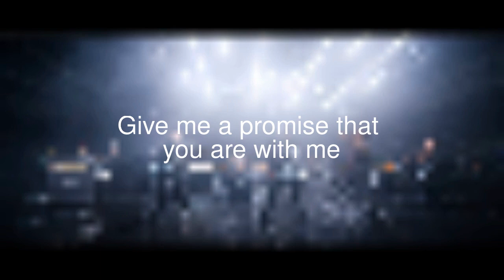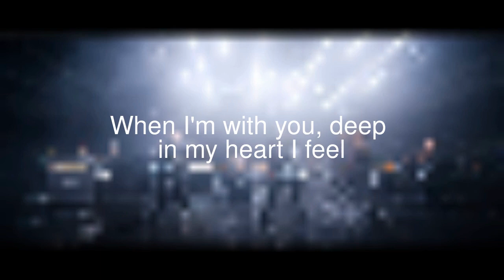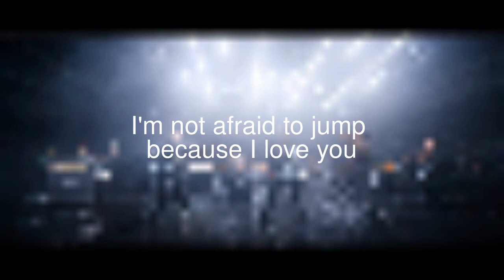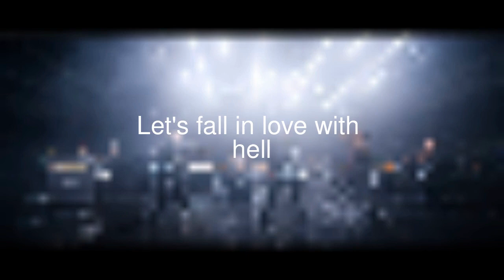Google Translate Why Don't We - Fallin' [ ] through multiple langs